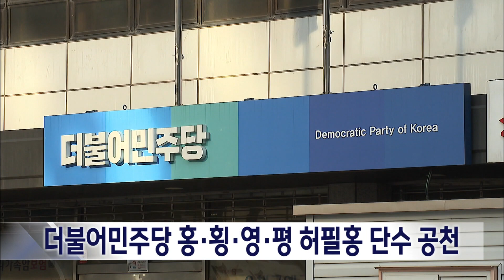2024. 2. 7 [원주MBC] 더불어민주당 홍·횡·영·평 허필홍 단수 공천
더불어민주당 공천관리위원회가
오늘(7일) 발표한 2차 심사 단수 공천 지역
24곳에 강원도 2곳이 포함됐습니다.

홍천·횡성·영월·평창 허필홍,
동해·태백·삼척·정선 한호연 예비후보가
단수 공천 후보로 결정되면서
본선 진출이 확정됐습니다.

민주당에서 1명이 출마한
원주 을 선거구와
속초·인제·고성·양양 선거구는
아직 단수 공천 여부를 결정하지 않았습니다.